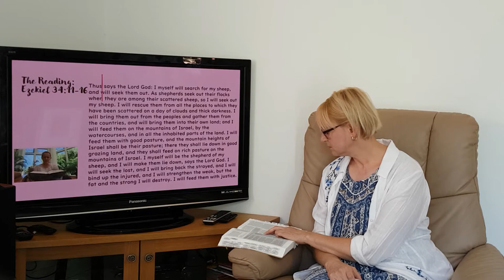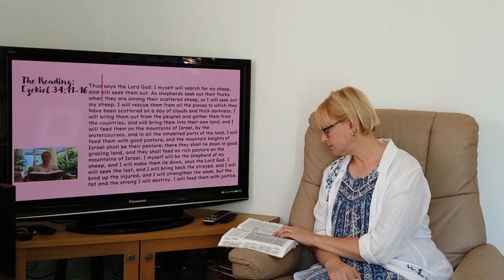A time of reflection, prayer and worship for Sunday 28th June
Cath, one of the wardens at St. Stephen's, shares a time of reflection, prayer and worship. Our reading is from Ezekiel 34: 11-16.